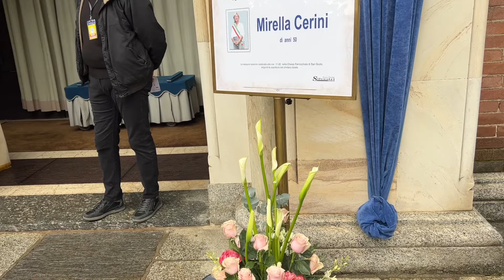I funerali del sindaco di Castellanza Mirella Cerini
Un migliaio di persone hanno partecipato al lutto per la scomparsa della sindaca di Castellanza. Presenti autorità politiche, un centinaio di sindaci, le associazioni e tanti cittadini